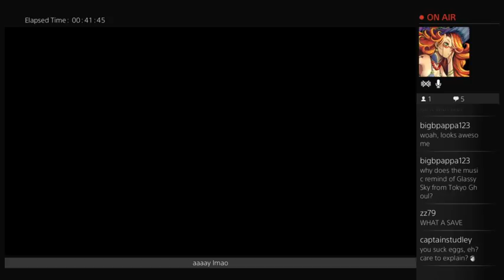I suck eggs- Transistor (Part 3)